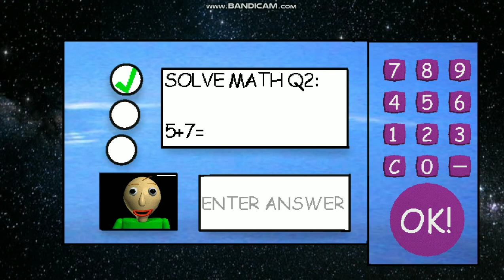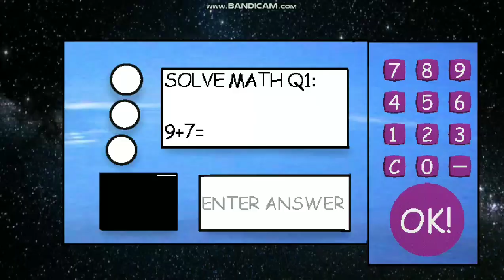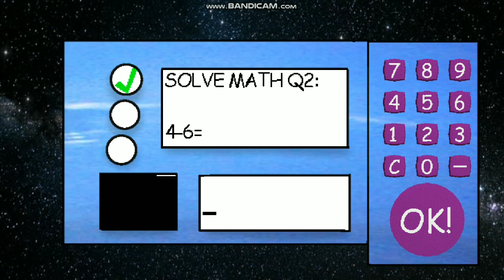I can escape my mod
I made this mod is very difficult

I learn about how to make Baldi's basic mod from this video

and
Assets Bundle Extractor_2.2stabled

I Draw texters in my phone

This mod is under development.

Content in this video Made for entertainment only watch for fun :)

Original characters

Original game

Baldi's Basic in Education and Learning

Original music and voice

Micah McGonigal (in credit game)

Mod create by

Zxcz_ez

(If i spell English language is wrong
I sorry)